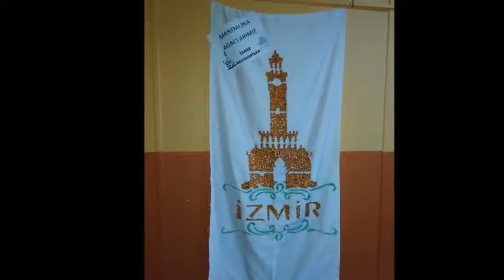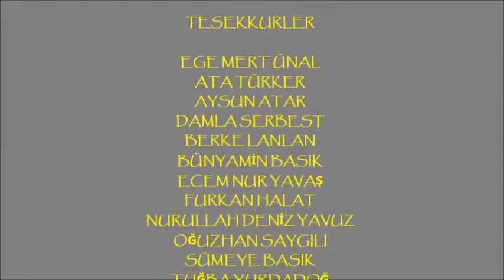Bir Başkadır Benim Memleketim Proje Klibi - İzmir - Doğanbey Payamlı İlkokulu adlı videonun kopyası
Bir Başkadır Benim Memleketim Proje Klibi
İzmir - Seferihisar
Doğanbey Payamlı İlkokulu
2018 eTwinning